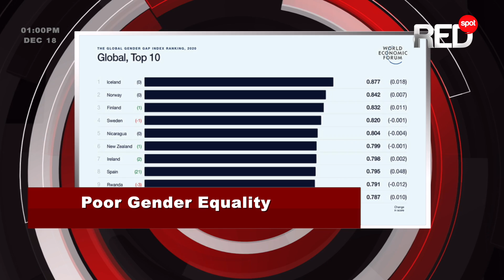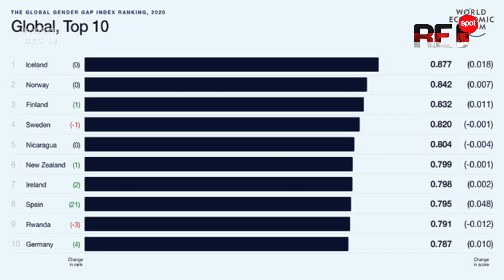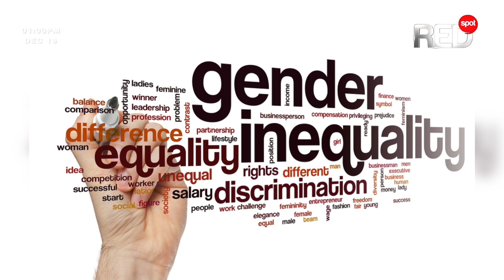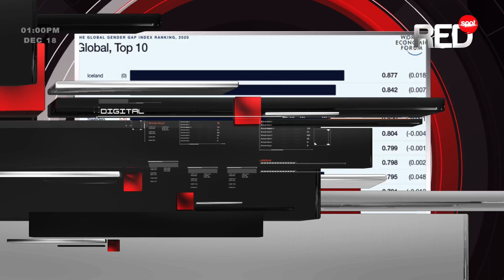Redspot News/English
Redspo News is an independent 24/7 news portal broadcast from Kerala.